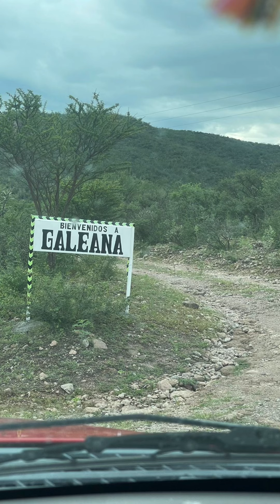General Galeana El Oro Durango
Algo de general Galeana El Oro Durango video panorámico y del arroyo allá en San Carlos El Oro Durango